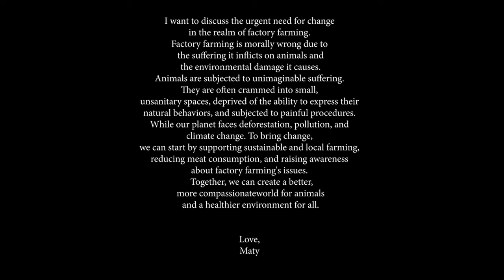Koffee With Kyra: Episode #11 "Pop Star @matynoyes shares touring with Kygo-writing with The Weekend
@Kyra212Green on all platforms ❤️🌈